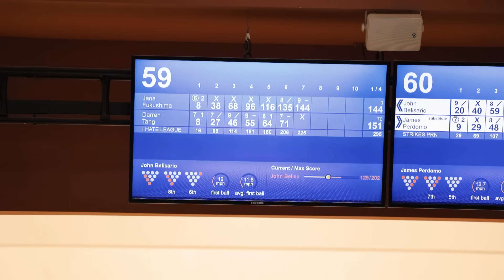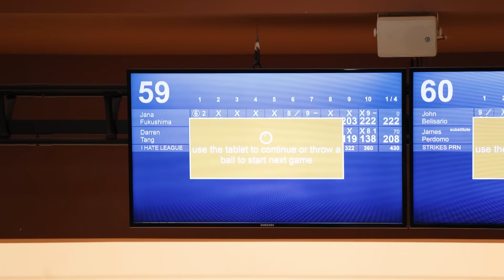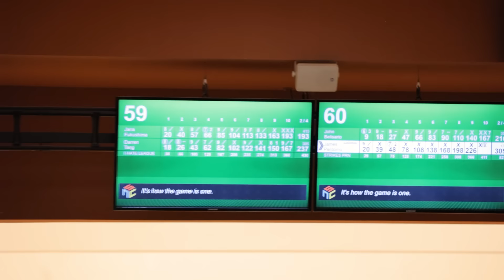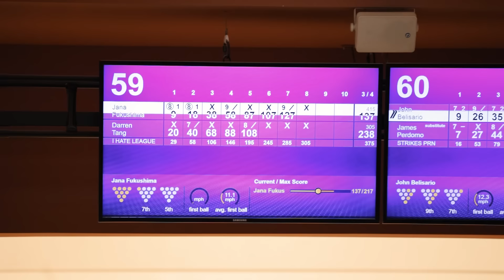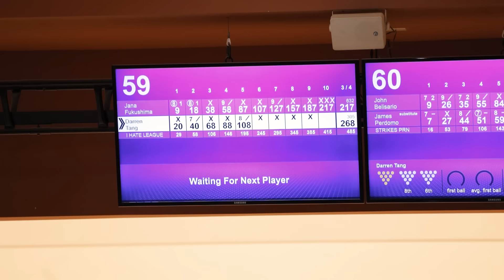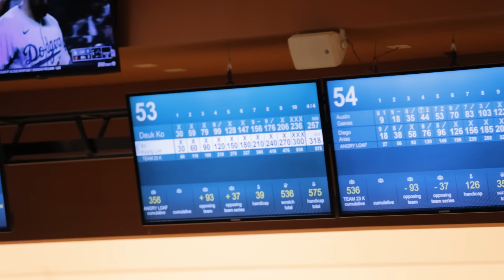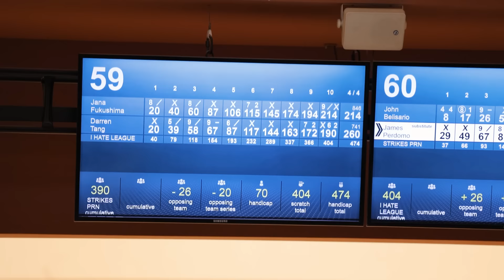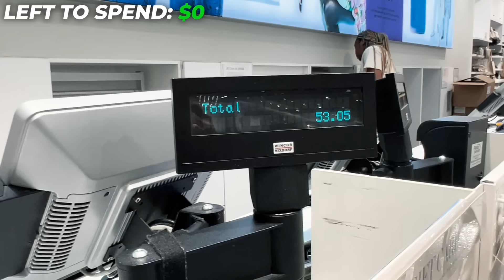I Gave My Girlfriend $1 For Every Pin She Beat Me By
7250 S Durango Dr.